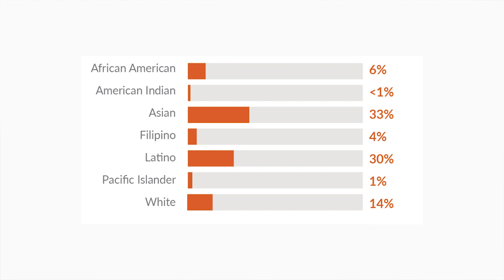政治正确过了头 家长不买账？亚裔选票显威力 旧金山学区董事被罢免！这是对激进民主党的“警告”？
旧金山学区周二举行选举，罢免了三位学区董事会的成员。这不仅事关很多旧金山华裔家长和他们的孩子，因为牵涉疫情期间关学校、更改学校名字这些争议话题，更被视为一次对民主党、尤其是激进派民主党人的警醒。